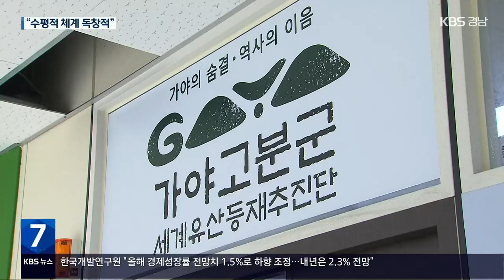가야 고분군 세계유산 등재 눈 앞 ‘성큼’ / KBS 2023.05.11.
[앵커]

 경남을 대표하는 역사 문화 유적인 가야 고분군의 세계문화유산 등재가 눈 앞으로 성큼 다가왔습니다.

 유네스코 자문 심사기구가 영호남 가야 고분군에 대한 문화유산 등재를 권고했기 때문입니다.

 경남 자치단체들은 환영 입장을 밝히면서,  이후 계획 수립에 나섰습니다.

 보도에 배수영 기자입니다.

 [리포트]

 산줄기를 따라 길게 늘어선 천여 기 고분군.

 축구장 25개 면적에  국내 최대 규모인 사적 515호 함안 말이산 고분군입니다.

 1,500년 전 한반도 고대 문화의 한 축을 담당했던 가야 문화의 정수로 꼽히는 곳입니다.

 이곳을 포함해 경남 5곳과 경북, 전북 등 가야 고분군 7곳의 세계문화유산 등재가 이제 현실로 다가왔습니다.

 유네스코 자문 심사기구인 국제기념물유적협의회가 영호남 가야 고분군에 대해 문화유산 등재를 권고했기 때문입니다.

 1년 반에 걸친 심사 결과, 이제 최종 결정은 오는 9월 세계유산위원회 총회 결정만 남았습니다.

 문화재청은 가야 고분군 유물을 통해 수평적 정치 체계를 유지한 독창성이 등재 기준을 충족한 것으로 분석했습니다.

 [하승철/가야고분군 세계유산등재추진단 실장 : "가야 고분군은 '연맹'이라는 독특한 정치체계를 유지하면서 가야의 문명을 실증하는 독보적인 증거이며…."]

 10년 동안 세계문화유산 등재를 위해 노력한 자치단체들은 일제히 환영하는 분위기입니다.

 또, 유적의 체계적 관리를 위한 이후 계획 수립에 나섰습니다.

 [조신규/함안군 가야사팀장 : "말이산 고분군 주변의 경관을 정비하고 수많은 방문객이 방문할 것을 대비한 인프라 구축 사업 등에 대해 탄력을 받을 것으로 예상합니다."]

 합천 해인사 장경판전 등에 이어  국내 16번째, 경남 4번째 세계문화유산 등재를 앞둔 가야 고분군.

 고대 국가 가야의 독창적이고 우수한 문화를 세계에 알리는 계기를 앞두고 있습니다.

 KBS 뉴스 배수영입니다.